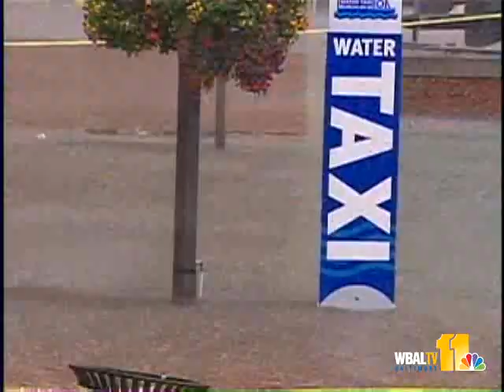Reports: Baltimore City, County Flooding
Jayne Miller reports on flooding conditions at the Inner Harbor and downtown Baltimore, and Rob Roblin talks with residents in Essex and other areas hit hard in Baltimore County.